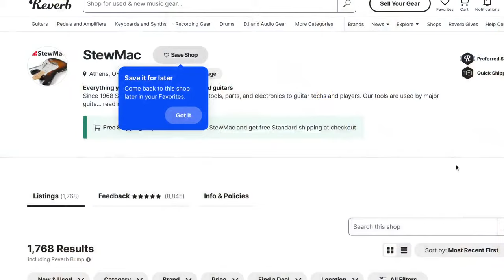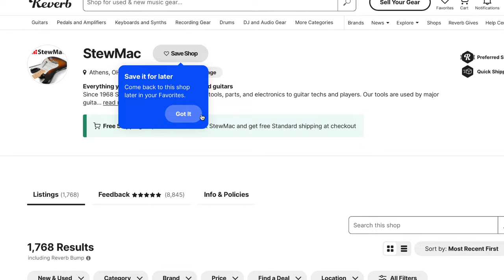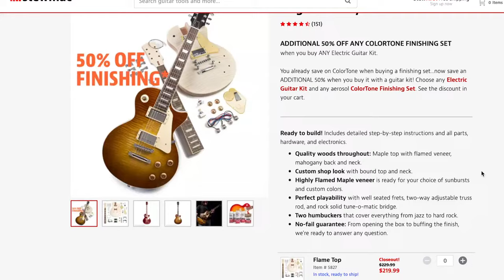Why They Say These Guitars Are Overpriced / The Pit Falls Of Trading Your Guitars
Subject index
00:00 Intro
02:30 Vega Trem for Telecasters

03:40 Lead contamination on cheap guitars?

06:50 My friend Bought A Fake Guitar Because A Convincing Story
16:50 What is an Amazon Hype guitar?

20:04 The Pit Falls Of Trading Your Guitars

27:45 How I sell my guitars
29:30 Why I do not talk about financing a guitar
35:20 Will Steel wool damage a pickup?
37:11 Someone found my guitar in a factory
40:59 Stew Mac for less money on Reverb
46:20 Stew mac told by a company to stop making DIY LP kits
49:24 Is there limits to a DIY kit?
54:50 should you trade a Epiphone for a Gibson?

58:46 Guitar of the week

1:17:00 Why They Say These Guitars Are Overpriced

1:25:30  Some guitar builders will show you how they do it and some will not
1:30:40   Check out a couple cool You Tube channels down below
1:31:24  DIY Amp kits?
1:34:00 What guitar hangers do I trust?